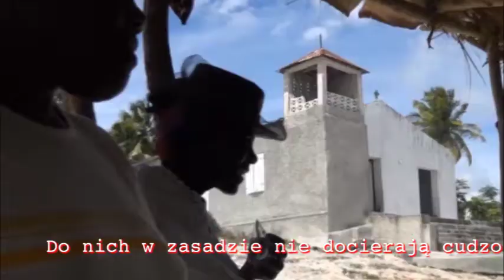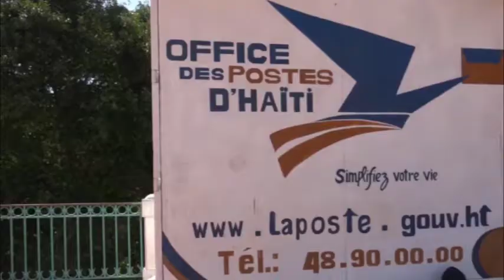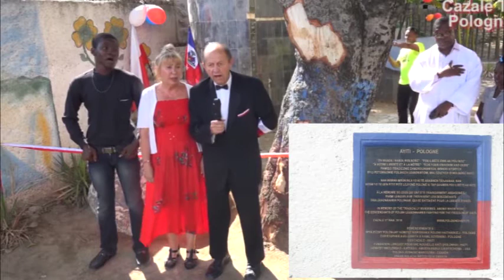Cazale 2018, a takie były tu początki